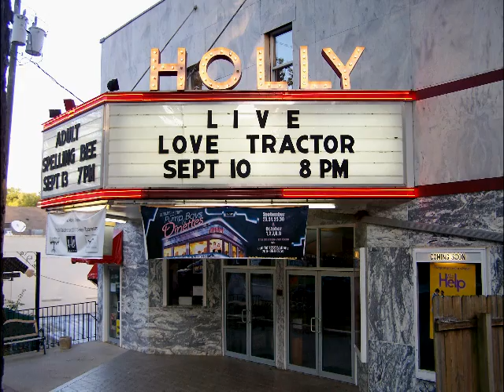Love Tractor - Do You Suck At Being Human?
"Do You Suck At Being Human?"
Live at the Holly Theater in Dahlonega, Georgia, on Sat. 09/10/2011.